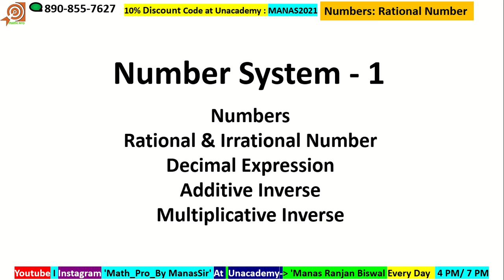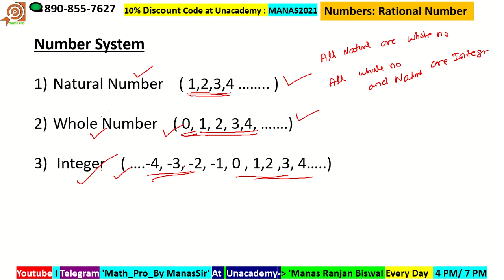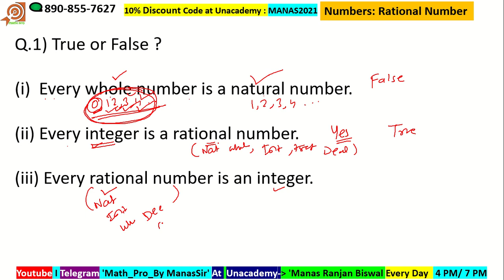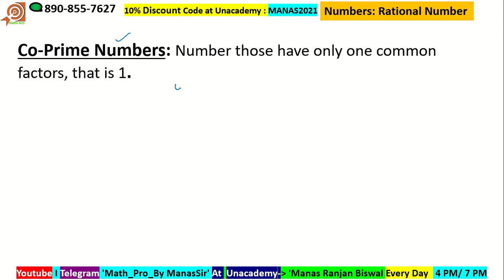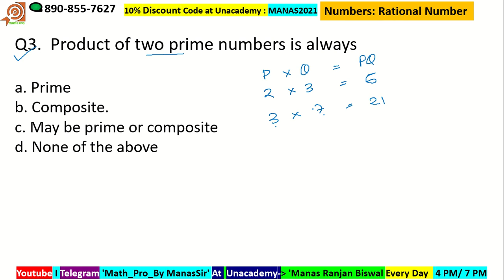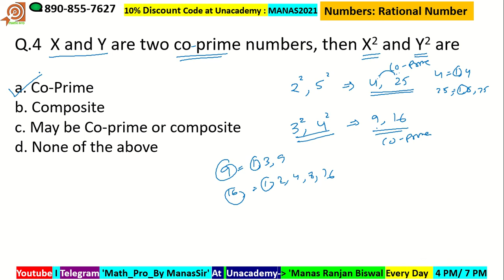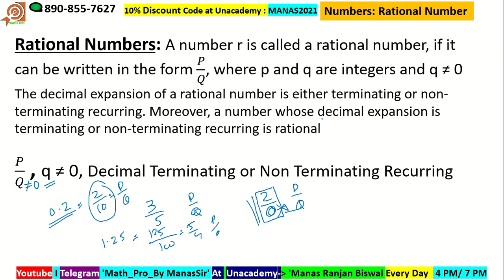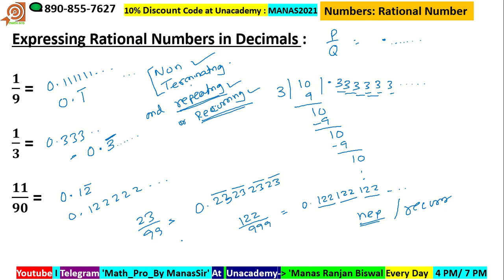Number System Rational Numbers Complete Concept for ASO Secretariat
Unacademy Unlock Code : MANAS2021
 Todays class on Unacademy : Probability  for ASO

I have discussed Complete Concept of Number System & Rational Number. Complete Concept with examples and tricks for ASO SSC OSSC etc.

Other Video Links: QuadratiC equation Tricks

Hi, My self Manas Ranjan Biswal, having more than 15 years experience in teaching quantitative Aptitude for all competitive examinations like Banking, SSC, Railway, CAT, XAT, AFCAT etc.

Faculty of BSC ( Banking Services Chronicle)
Educator at Unacademy

Better among Banking or SSC or Railway